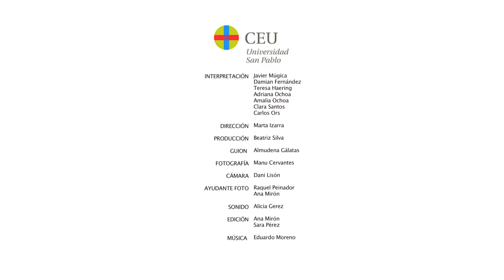Mendigo final 2015/2016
Micro cortometraje realizado por alumnos del CEU